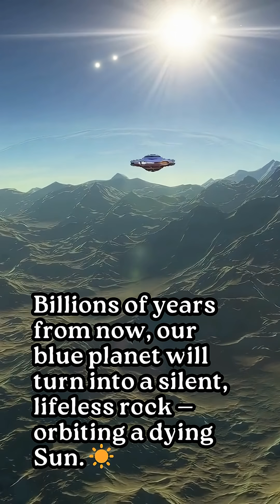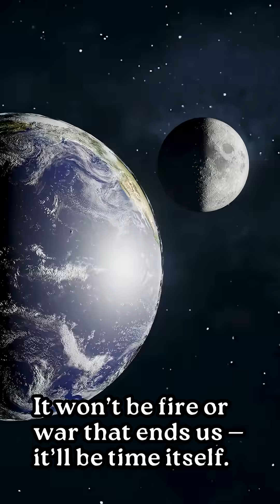The Last Day of Earth… 🌍💥 | The End of World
What if today was Earth’s last day? 🌎💔
This video reveals the shocking truth about how our planet will really end — from burning oceans to a dying Sun. ☀️
Billions of years from now, Earth will turn into a silent rock orbiting the Sun’s ashes… but traces of humanity may still drift across space forever. 🚀

Watch till the end — this is the story of Earth’s final heartbeat. 💫